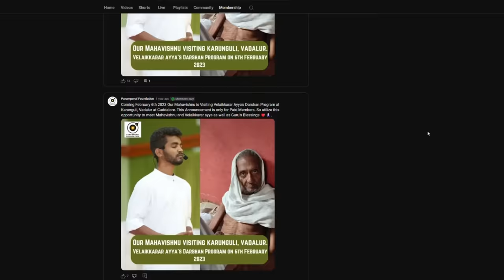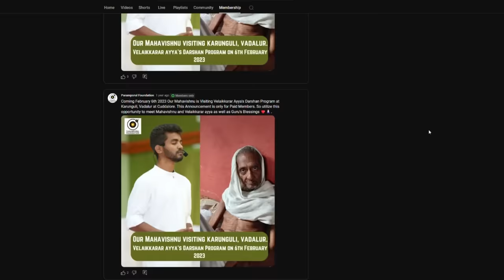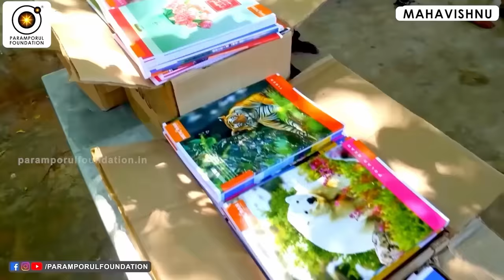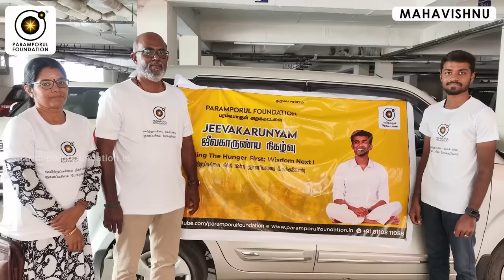மனம் மாறினால் எல்லாம் மாறும்! If the mind changes, everything changes!